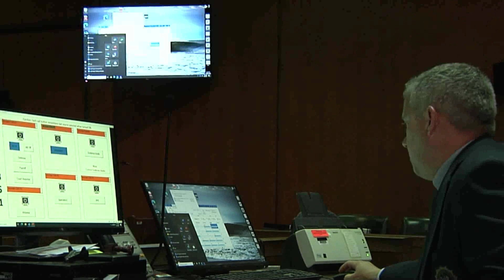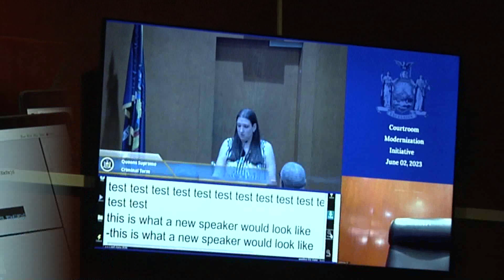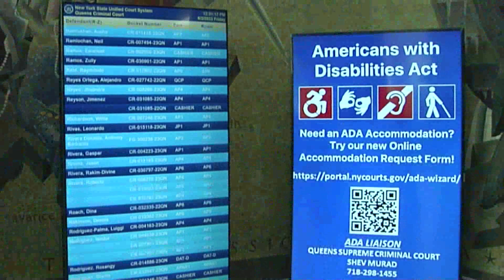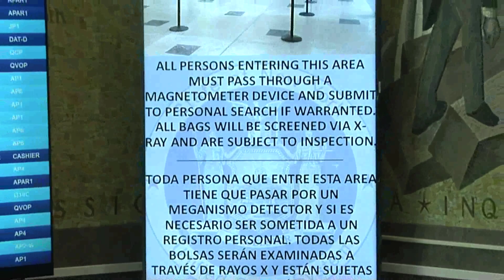Queens County Supreme Court Criminal Court - CMI Project Documentary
Produced by Nicholas Ullo - OCA

Narrated by Dan Santiago-Stewart - Office of Diversity and Inclusion